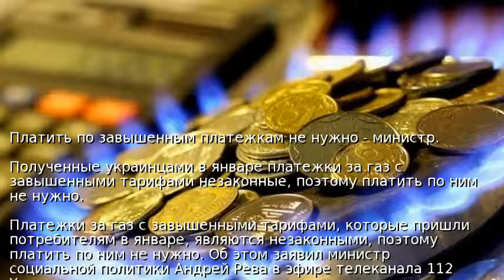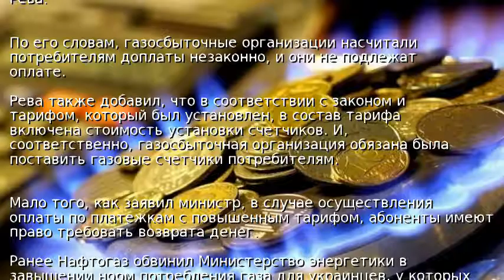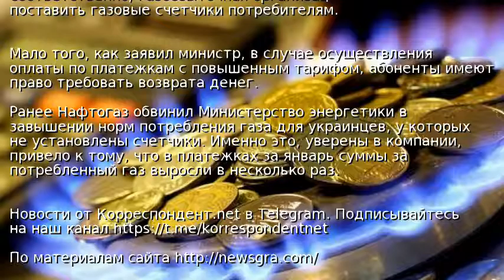Платить по завышенным платежкам не нужно - министр